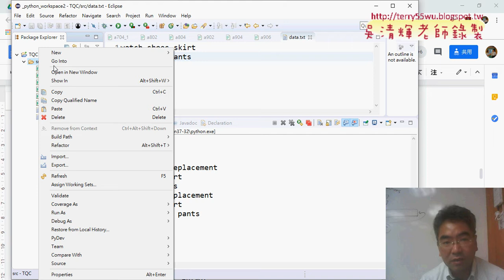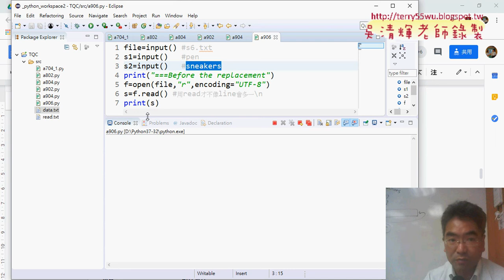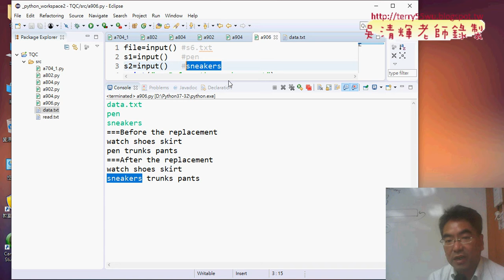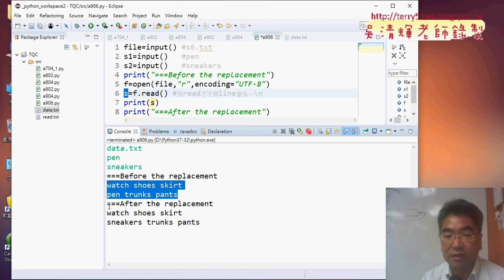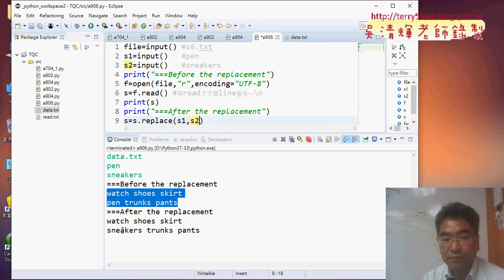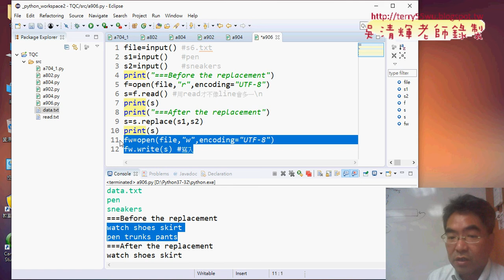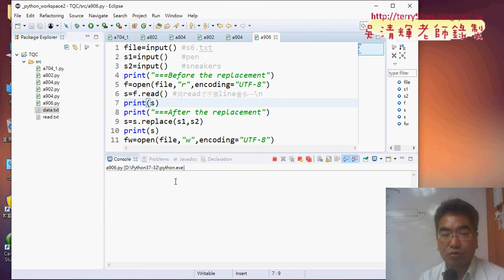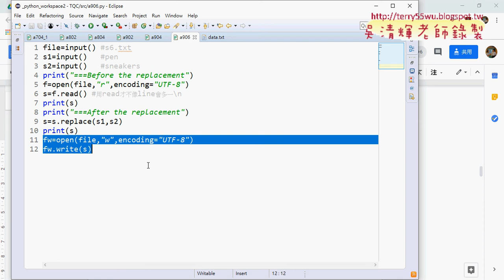14 906字串資料取代解答